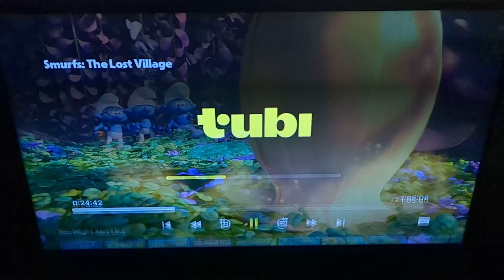Smurfs The Lost Village flowers scene